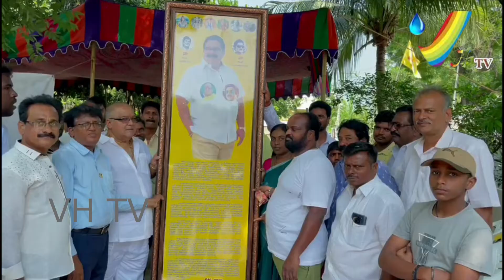లయన్ లా దూసుకుపోతున్న లయన్. రావి సురేష్ బాబు ప్రేజ సేవ @ devineni army